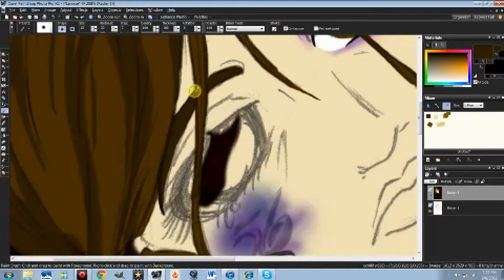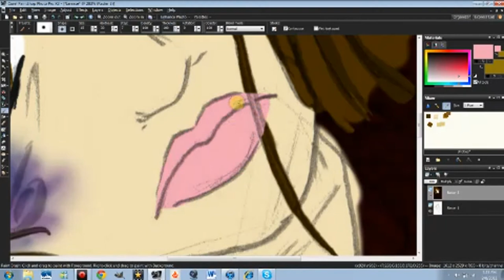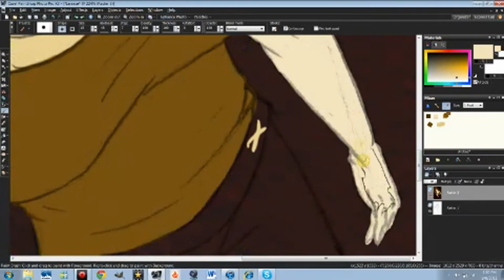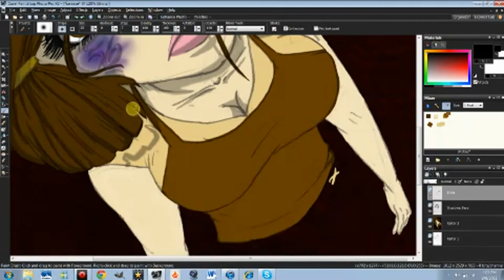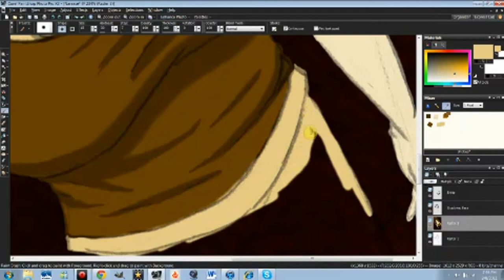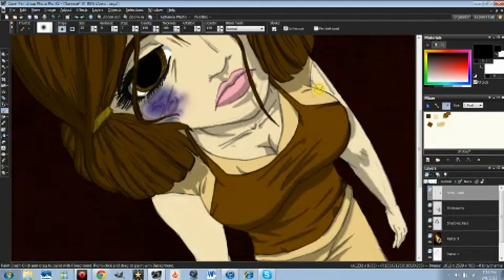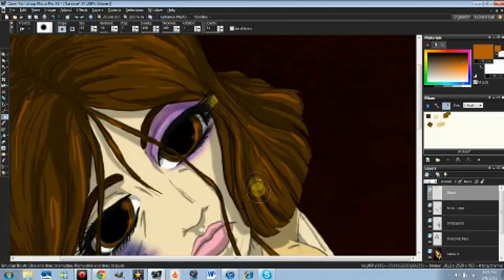Plixs-1 Speed Drawing - Narease : FiftysiX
Next speed draw the quality will be higher. Promise.

If you haven't played it get yours ass in gear. These songs include:

"Bizet - L'Arle'sienne Second Suite "Farandole"
"Beethoven - Symphony No. 5 In C Minor "Fate" 3rd Movement"
"Mussorgsky - Pictures At An Exhibition "The Hut On Fowl's Legs (Baba-Yaga)"

All by Shoji Meguro & composed by Mussorgsky

Art work & characters ARE owned by me & are not to be shared with out my approval.